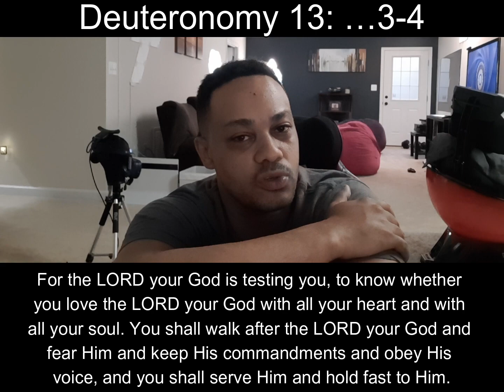Love without Being Loved Back; Verse of the Day: #94- Matthew 5:46